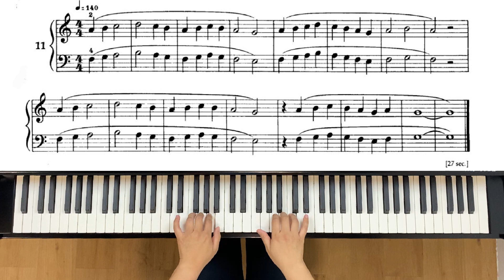Bartok: Parallel Motion (Mikrokosmos No.11)